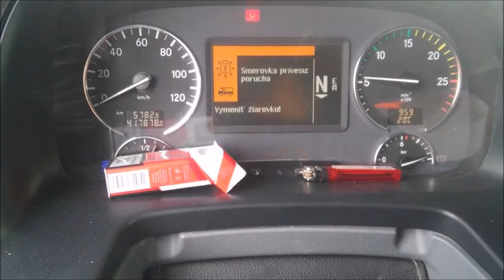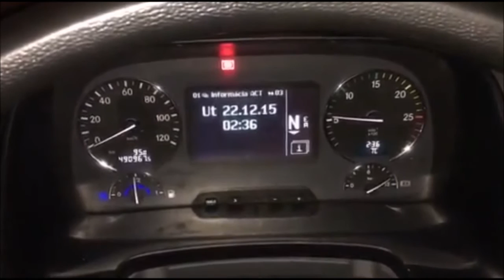Repná Kampaň 2015/2016